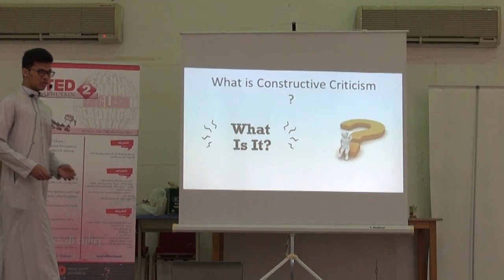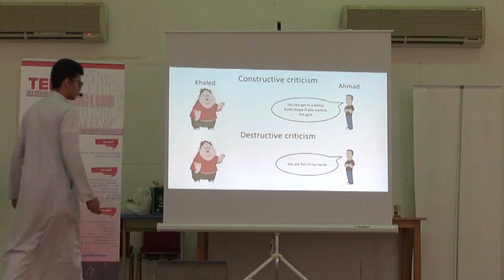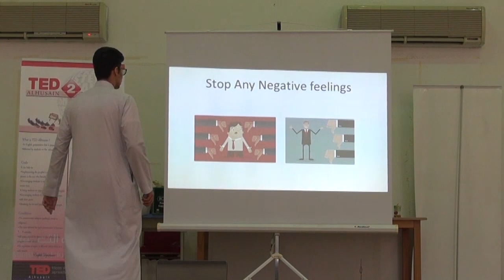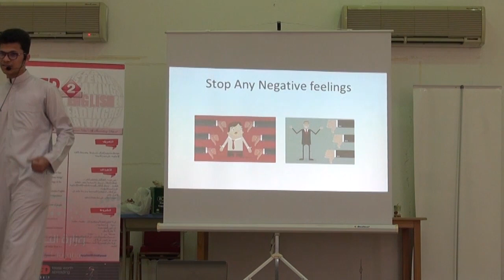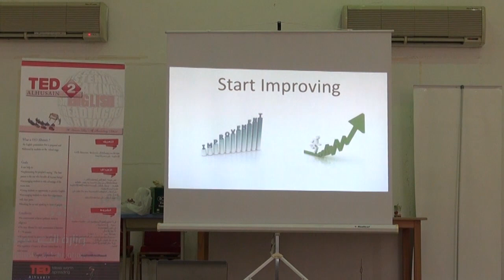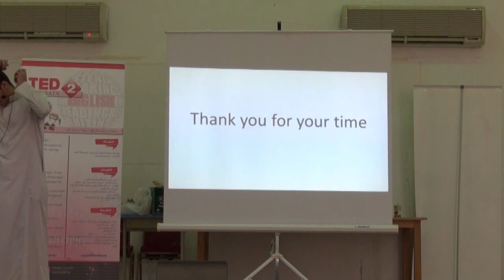Mohammed Aburuzaizah - Constructive Criticism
فقرة هادفة يقوم الطالب بإعدادها وتقديمها باللغة الإنجليزية على مسرح مدرسة الحسين بن علي الثانوية.

الأهداف:
1. غرس قيمة "أحب الناس الى الله أنفعهم للناس".
2. استفادة الطلاب من وقت حصة النشاط بما يعود عليهم بالفائدة.
3. إعطاء الطلاب فرصة لممارسة اللغة الإنجليزية خارج الحصة الدراسية.
4. نشر الطلاب لتجاربهم الخاصة مما يحفز زملاءهم على الاقتداء بهم.
5. تعويد الطلاب على مواجهة الجمهور.